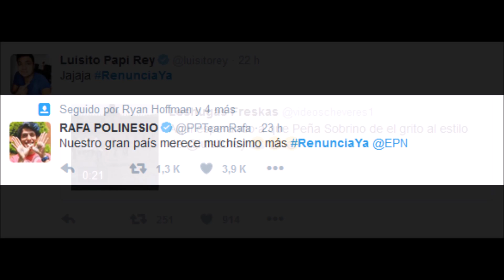Youtubers Piden Renuncia De Peña Nieto Via Twitter